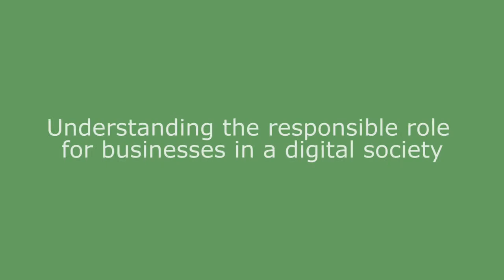Dr Sarah Glozer on the Contentious World of Digital Advertising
Why is digital advertising so contentious? We talked to Associate Professor and Senior Lecturer in the School of Management, Dr Sarah Glozer.